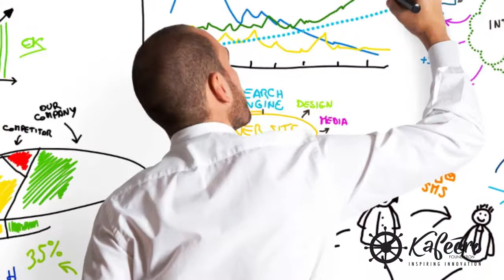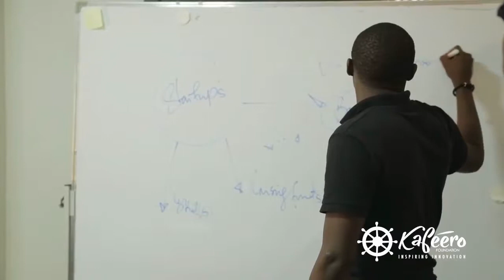A little bit about us. Kafeero Foundation.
From digital skills training, to changing the mindsets of the 21st Century person, and creating digital job opportunities, we are onto it.